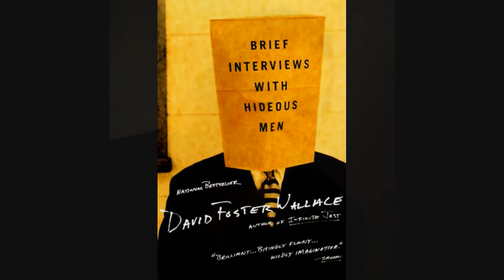David Foster Wallace - B.I. #46 Clip 1/2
David Foster Wallace reads B.I. #46 (Clip 1 of 2) from Brief Interviews with Hideous Men.